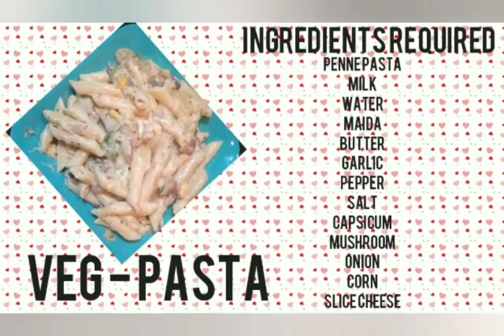HOW TO PREPARE WHITE PASTA IN A SIMPLE WAY | ADS LIFESTYLE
INGREDIENTS REQUIRED FOR WHITE PASTA

PENNE PASTA -300 GM
MILK - 500 ML
MAIDA - 2 TABLE SPOON
OREGANO - HALF SPOON
CHILLI FLAKEA - HALF SPOON
CAPSICUM - HALF SLICE
MUSHROOM - 6 PCS
CORN - 20 GM
CHEESE - 2 SLICE